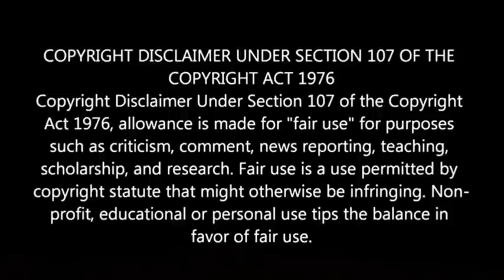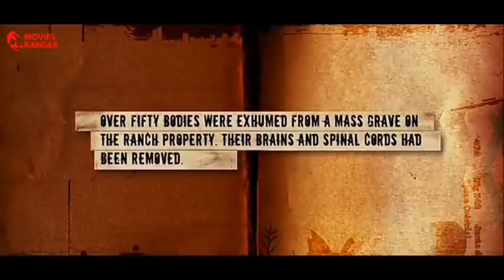Borderland (2007) Explained in Hindi | Horror Movie | Movies Ranger Hindi | Ending Explained